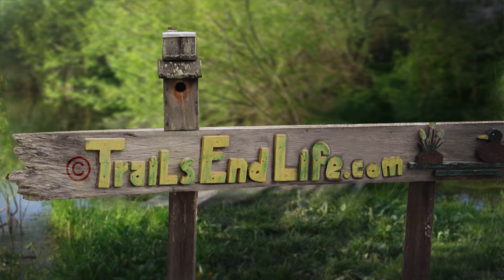07 The Runner - Restless Leg Stringband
Incorporating traditional bluegrass numbers, originals, and a wide range of cover material, RLSB started booking gigs and pickin' in late 2013. Quickly gaining a reputation for festivals and venues alike, Restless "Bluegrass" is distilled straight from the heart of the Kentucky!